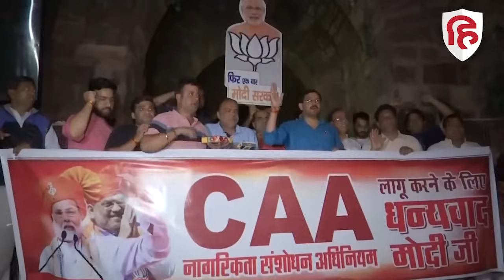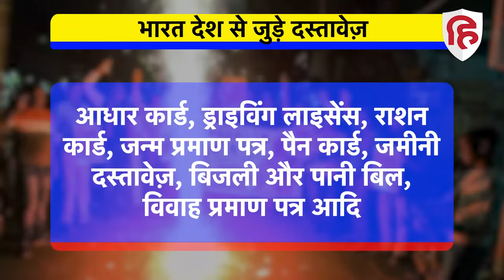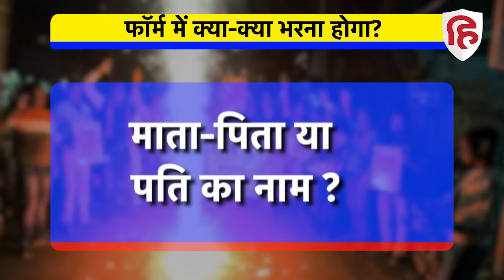Citizenship Amendment Act Rules: किसे मिलेगी नागरिकता, कौन से Documents जरूरी| CAA Notification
CAA यानी नागरिकता संशोधन कानून देशभर में लागू हो गया है। केंद्र सरकार ने सोमवार शाम अधिसूचना जारी कर दी है। इसके साथ ही नागरिकता के इंतजार में बैठे शरणार्थियों में खुशी का माहौल है। हालांकि, CAA को लेकर कई कड़े नियम भी हैं, जिनके तहत नागरिकता हासिल करने की कोशिश कर रहे लोगों को गौर करने की जरूरत है।